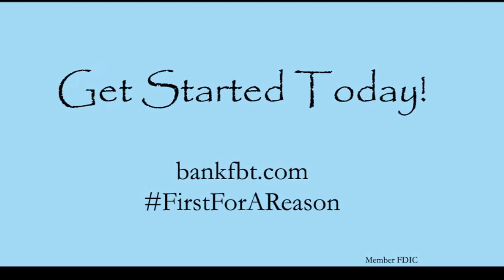FB&T Mobile Deposit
We have always been committed to offering state-of-the-art access to your accounts with FB&T.  Our newest product, Mobile Deposit, adds another convenient and secure service in our Online Banking suite.  Don’t worry about making a special trip to the bank just to deposit a check—take a picture of it and send it to us anytime, 24/7, and we’ll take care of the rest.

To get started, simply answer the questions on the Mobile Deposit Application—this will let us know what type of deposits you would like to make. We have always been committed to offering state-of-the-art access to your accounts with FB&T.  Our newest product, Mobile Deposit, adds another convenient and secure service in our Online Banking suite.  Don’t worry about making a special trip to the bank just to deposit a check—take a picture of it and send it to us anytime, 24/7, and we’ll take care of the rest.

To get started, simply answer the questions on the Mobile Deposit Application—this will let us know what type of deposits you would like to make.